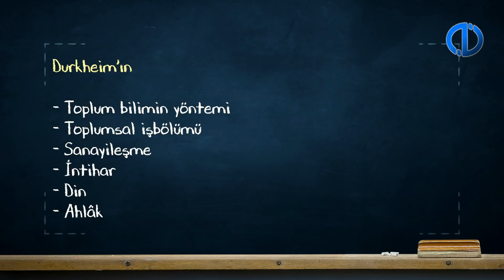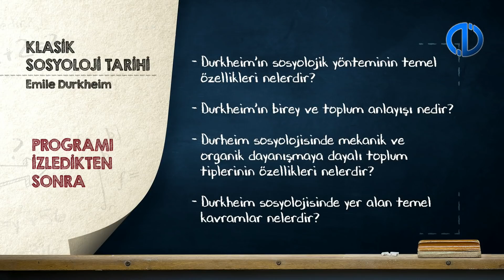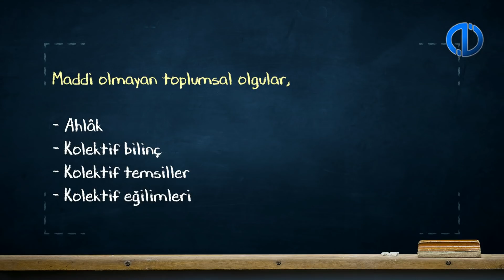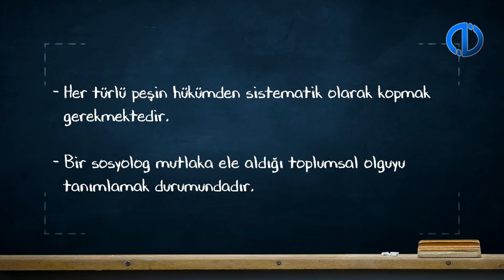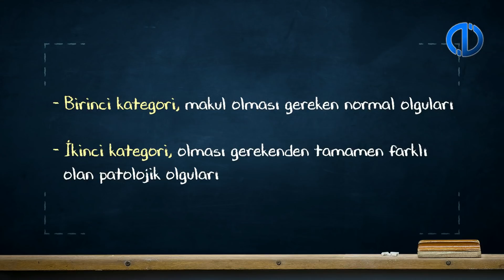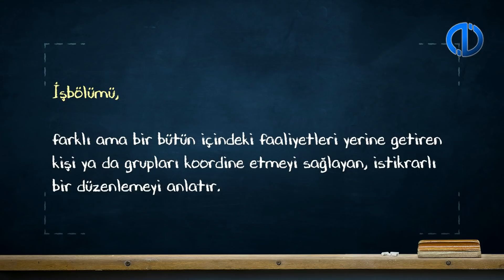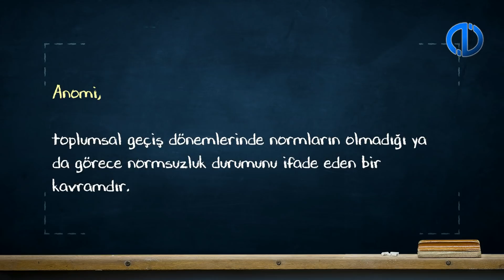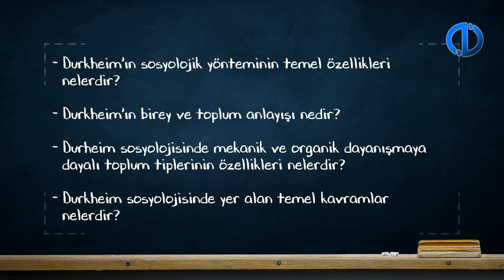KLASİK SOSYOLOJİ TARİHİ - Ünite 4 Konu Anlatımı 1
Durkheim’m sosyolojik yönteminin temel özelliklerini sıralayabileceksiniz.
Durkheim’m birey ve toplum anlayışını özetleyebileceksiniz.
Durheim sosyolojisinde mekanik ve organik dayanışmaya dayalı toplum tip¬lerinin özelliklerini ayırt edebileceksiniz.
Durkheim sosyolojisinde yer alan temel kavramları tanımlayabileceksiniz.